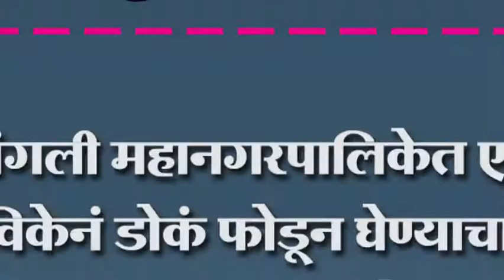सांगली महानगरपालिकेत एका नगसेविकेनं डोकं फोडून घेण्याचा प्रयत्न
सांगली महानगरपालिकेत एका नगसेविकेनं डोकं फोडून घेण्याचा प्रयत्न केला अर्थसंकल्पीय सभेची घटना